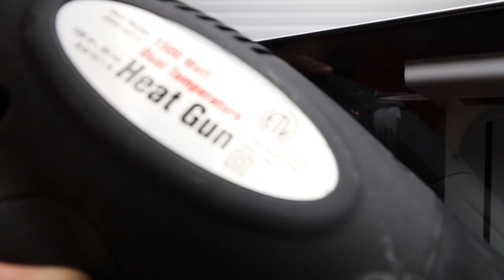Building a Gaming PC with my NEW SCREWDRIVER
I recently bought a new ratcheting screwdriver set so I was super excited to film this build sequence with it. Link here for those interested

CPU - 3900X
GPU - RTX 3080: OOS
RAM - TeamGroup TForce Dark
SSD - Inland Premium 1TB
HDD - Seagate 3TBP
Motherboard - Asrock Phantom Gaming ITX
PSU - NZXT C650
Case - NZXT H210

Mailing Address:
Danny Le

Gear/Hardware/Peripherals I have used and can personally recommend found on my Kit profile: